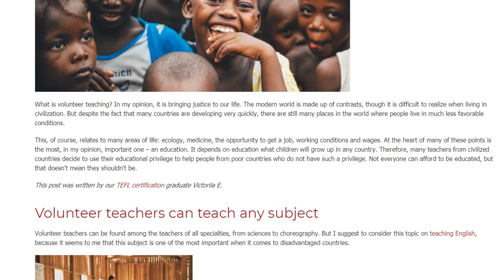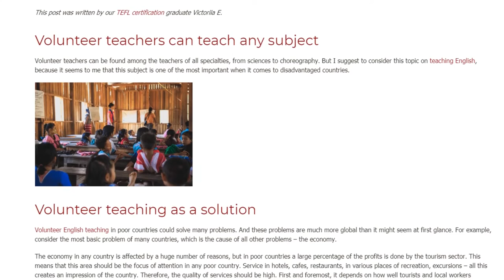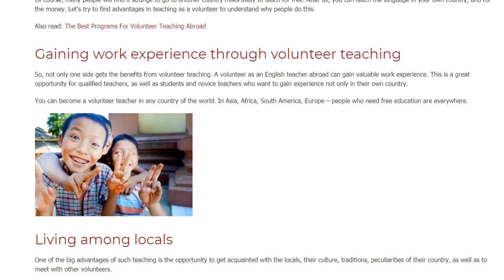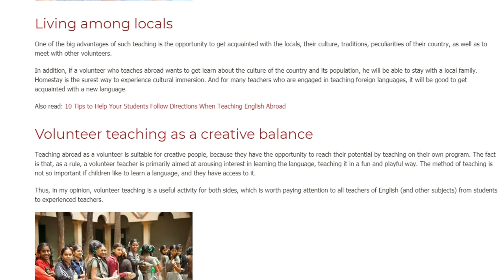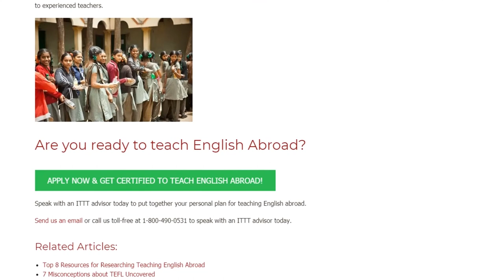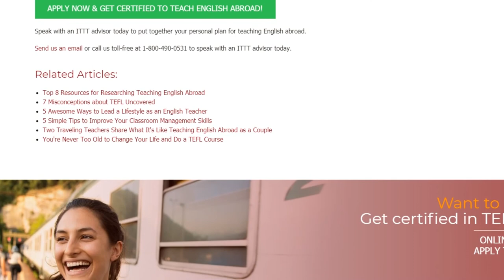Top Reasons to Volunteer Abroad as a Teacher | ITTT TEFL BLOG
What is volunteer teaching? In my opinion, it is bringing justice to our life. The modern world is made up of contrasts, though it is difficult to realize when living in civilization. But despite the fact that many countries are developing very quickly, there are still many places in the world where people live in much less favorable conditions.

This, of course, relates to many areas of life: ecology, medicine, the opportunity to get a job, working conditions and wages. At the heart of many of these points is the most, in my opinion, important one – an education. It depends on education what children will grow up in any country. Therefore, many teachers from civilized countries decide to use their educational privilege to help people from poor countries who do not have such a privilege. Not everyone can afford to be educated, but that doesn't mean they shouldn't be.